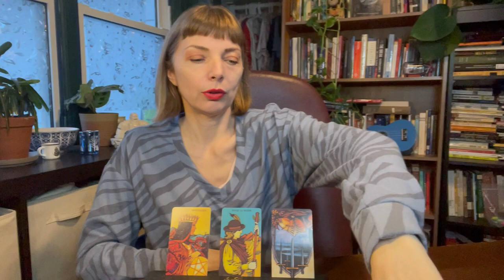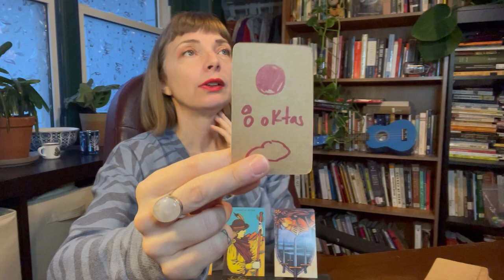LEO CREATIVE ENERGY TAROT APRIL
A short update on YOUR your creative energy! Find out what secrets will be revealed, guidance for success, love, healing and creation in your world. Thank you for being here!